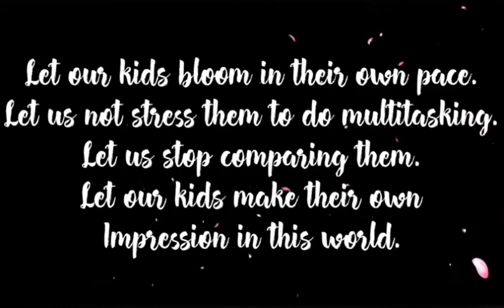Hindi Short Movie Main (Voice of every child)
Monoact,